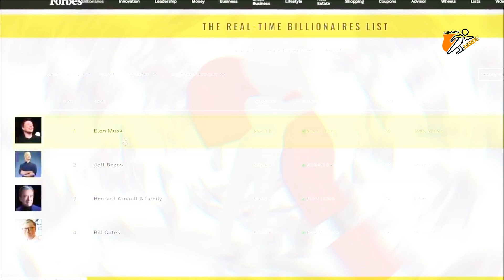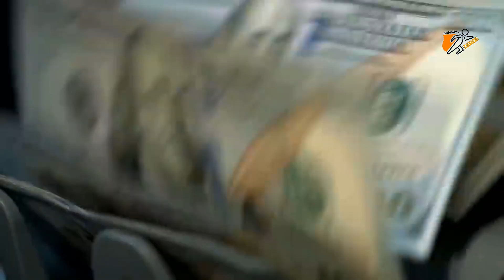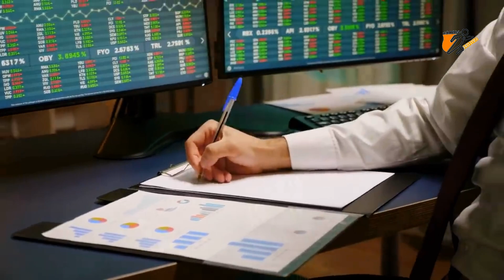How Elon Musk Spends his Billions - ইলন মাস্ক কীভাবে তার বিলিয়ন ডলার ব্যয় করে | Channel Motive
Hello friends welcome my YouTube channel

বন্ধুরা আপনারা আমাদের পাশে সব সময় যেভাবে দাঁড়িয়ে আছেন এবং আশা করি সব সময় দাঁড়িয়ে থাকবেন । আপনাদের বুক ভরা ভালোবাসা নিয়ে আজকে আমার এই চ্যানেলটি চালাতে পারছি এবং আপনাদের জন্য lifestyle biography motivational নতুন নতুন ভিডিও আপলোড করছি ।